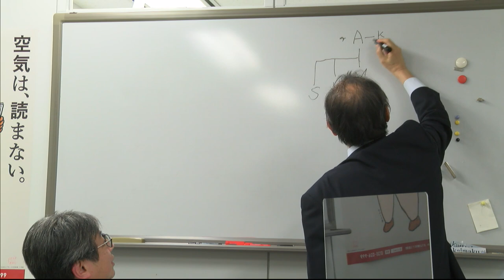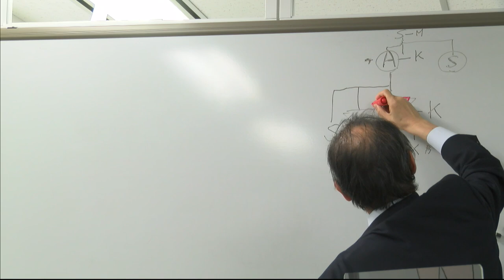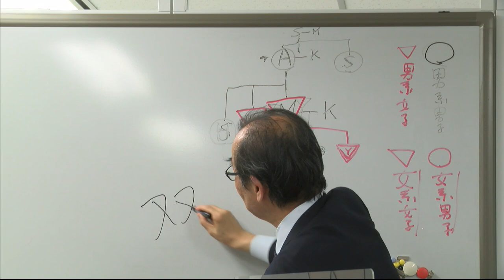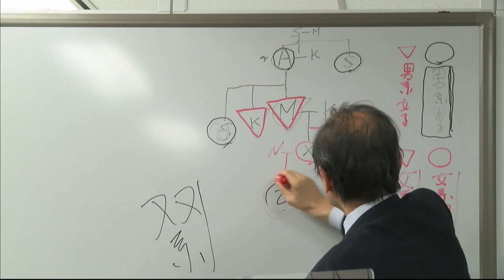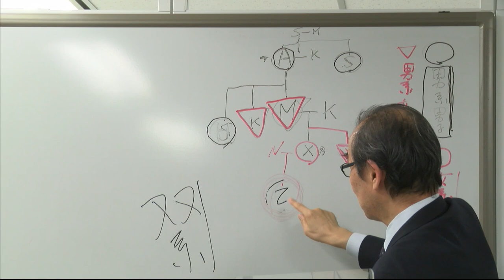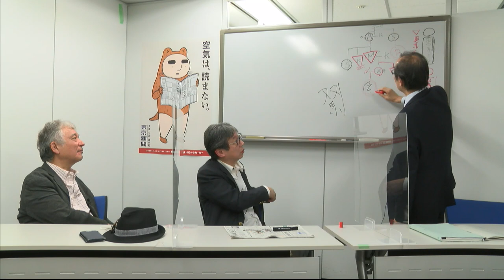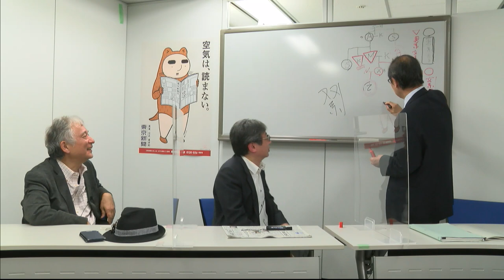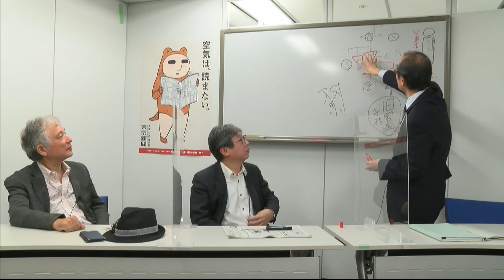東京新聞・デモクラTV Extra! 第7回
「熟読！東京新聞」でおなじみの、東京新聞・元特報部長、現論説委員の富田光と、内田誠が東京新聞社屋から旬なニュースの話題を現役記者を交えてお伝えします。

▼出演：
　富田光（東京新聞論説委員）
　内田誠
▼記者
　吉原康和（東京新聞編集委員・元宮内庁担当）